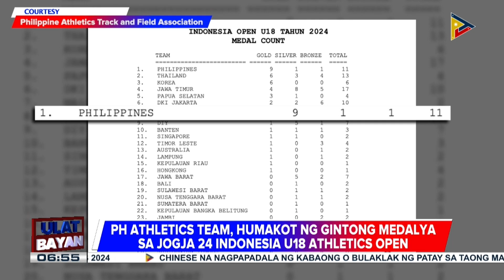PH Athletics Team, humakot ng gintong medalya sa Jogja 24 Indonesia U18 Athletics Open